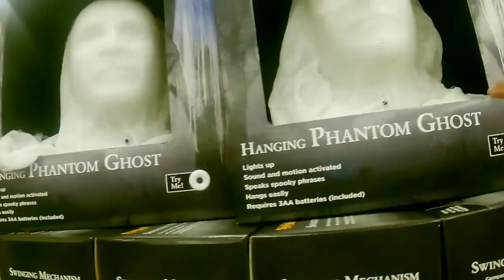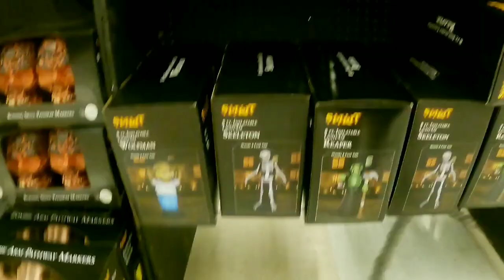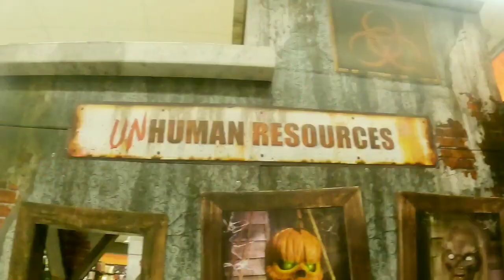SPIRIT HALLOWEEN 2021 ANIMATRONICS NIGHT CRAWLER'S EPIC FAIL! [LAS VEGAS]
We Finally Found A Spirit Halloween That Has Halloween Animatronics Set Up! We Have Been Into 3 Spirit Halloween Store Near To Us But All Of Them It's Either No Animatronics Or Only One Has Been Set Up. We Asked Them, They Say That Our Fire Department Are Very Precise On How They Do The Wirings On The Animatronics. To Make Story Short We Have To Go To The Next Town So We Can Check The Halloween Animatronics. This One Finally Give Us Some But Night Crawler Have An Epic Fail!

Thank You WaCkieS! Have A Wacky Day!